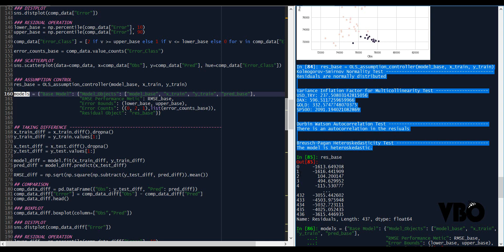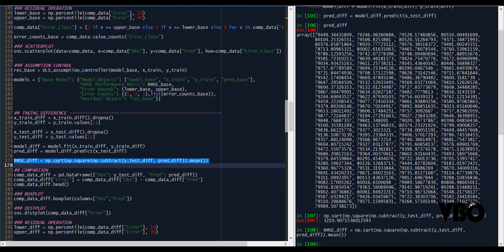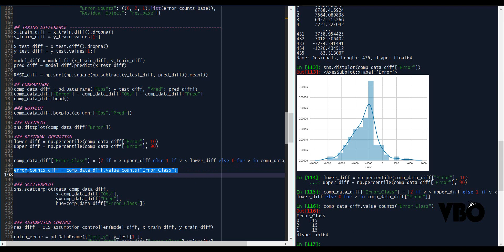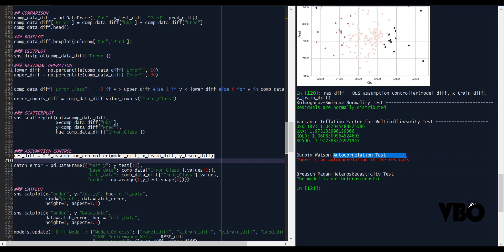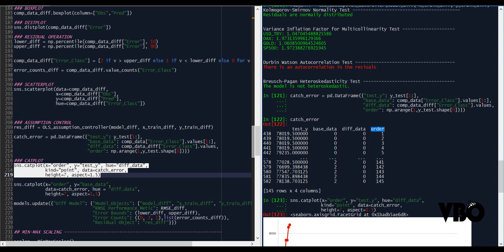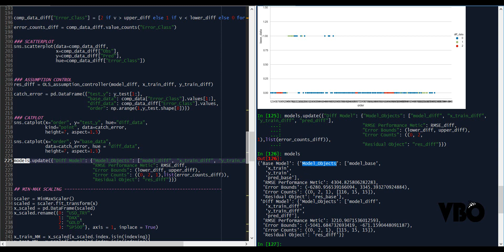Python ile Finansal Veri Analizi: OLS Varsayımları | Fark Alma İşlemi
Serinin 17. videosunda, OLS (Ordinary Least Squares) yöntemi kullanılarak yapılan modelleme işlemlerinde sağlanması gereken varsayımları inceledik. Serilerde fark alma işleminin varsayımlar üzerindeki etkisini inceledik. Elde edilen tahminleri karşılaştırmak için çeşitli görselleştirme işlemleri kullandık.

Merhaba, Veri Bilimi Okulu ailesi olarak İstatistik, Veri Bilimi, Makine Öğrenmesi, Yapay Zeka konuları hakkında eğitim içerikleri üretiyoruz. Nihai amacımız, bu kavramları teorik ve uygulamalı olarak incelemek ve anlaşılabilir şekilde insanlara aktarmaktır. Ek olarak R, Python, KNIME, Weka, Excel, Hadoop, Spark, SQL gibi farklı iş problemleri için kullanılan araçlar hakkında video ve yazılı içerikler üretiyoruz.